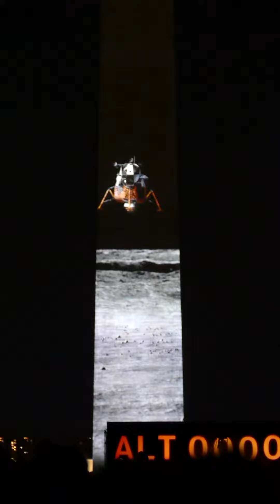50th Anniversary of Apollo 11 at the Washington Monument: the Eagle has Landed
The Eagle has Landed Video: On the evenings of 19 & 20 July, 2019, The Smithsonian's Air and Space Museum put on an amazing sound and light show at the National Mall in Washington, DC. They incorporated the Washington Monument  as a video screen.  This video is from July 19th at dusk.  It was the 1st of the 6 shows over the 2 evenings.  The actual launch of Apollo 11 was on July 16th, 1969 at 13:32:00 UTC.  The Eagle landed on the moon on July 20th, 1969 at 20:17:40 UTC.  The crew safely returned to Earth on July 24th, 1969 at 16:50:35 UTC.